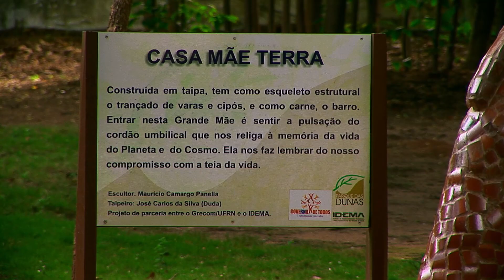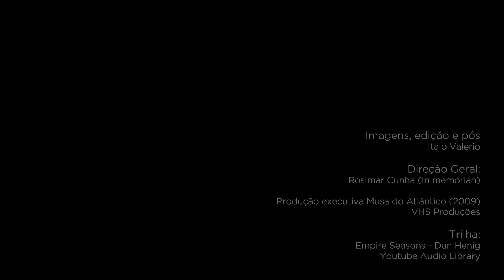Parque das Dunas - Bosque dos Namorados - Natal RN BR - Relaxation Film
O Bosque dos Namorados é uma área pública que dá acesso ao Parque das Dunas em Natal, estado do Rio Grande do Norte, Brasil.
Criado em novembro de 1977, o Parque das Dunas ocupa uma grande área que abrange quase toda zona sul da cidade e margeia por trás a Via Costeira de Ponta Negra. É rica em trilhas para caminhadas.
No Bosque dos Namorados há uma pista para cooper de 900m, parquinho para crianças, praça de alimentação, espaço para shows e monumentos como estátua dos namorados e casa mãe terra. Uma bela área verde que colabora com o clima da cidade.